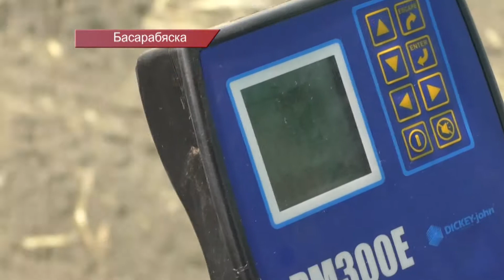БАСАРАБЯСКА. ИННОВАЦИИ В ПОМОЩЬ ФЕРМЕРАМ